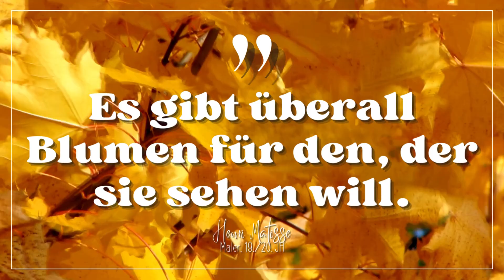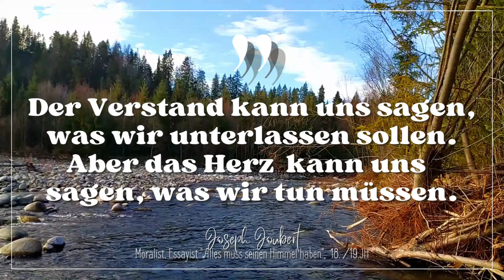5 Zitate über Dankbarkeit und das Vertrauen auf die eigene innere Kraft. Stärke dein Selbstvertrauen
In diesem Video findest du 10 der schönsten Sprüche, Zitate und Aphorismen über Selbstvertrauen und Zuversicht ins Leben. Lebensweisheiten für ein selbstbestimmtes Leben von Philosophen, Psychologen,  Unternehmern, Künstlern, Spirituellen Lehrern und Schriftstellern. Henri Matisse, Mark Twain, Marc Aurel, Ralph Waldo Emerson, Joseph Joubert

Mehr Mutmacher-Zitate für ein Leben voller Selbstvertrauen und Selbstbestimmtheit findest du hier 💪

Weitere Zitate und motivierende Insights findest du in diesen Büchern 📚
Richard Branson
Ralph Waldo Emerson
Joseph Murphy
Paul Watzlawick
Albert Einstein sagt
Stefan Zweig
Eckhart Tolle

Damit zahlst Du beim Kauf keinen Cent mehr, aber unterstützt mich durch eine ganz kleine Provision. Die Empfehlungen sind von mir mit Liebe und Sorgfalt gewählt und nach meiner Einschätzung auf Qualität und Nützlichkeit für ein erfüllteres, glücklicheres Leben geprüft.